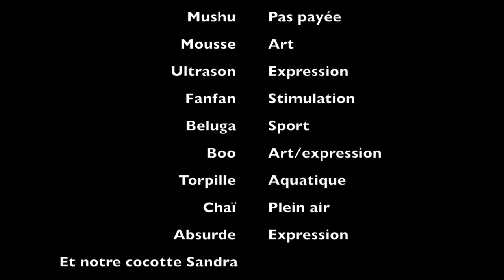Spécialistes du camp Papillon 2015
Souvenirs de Saint-Alphonse.

Tintin c'est écrasé au camp papillon l'été dernier
Milou, Haddock, les Dupond la Castafiore
Professeur Tournessol
Rastapopoulos
Tintin a besoin de nous cet été, es-tu prêt?